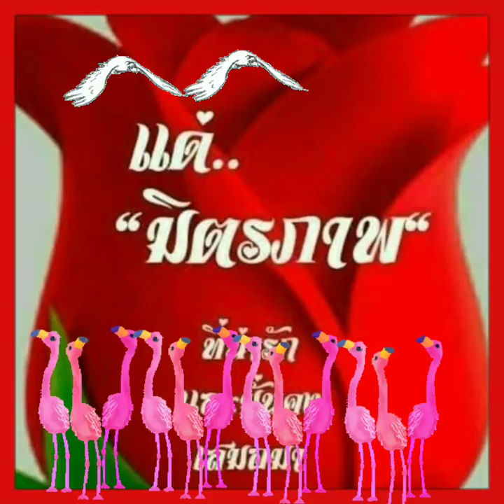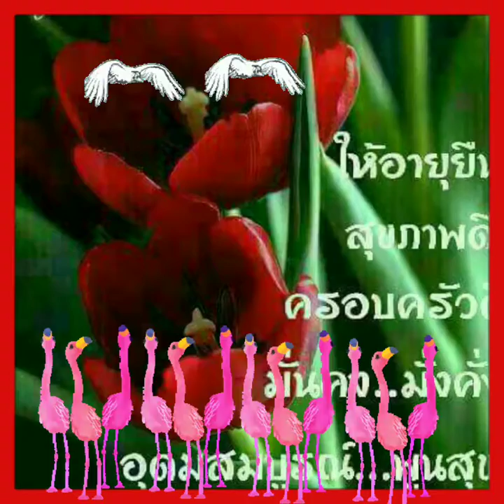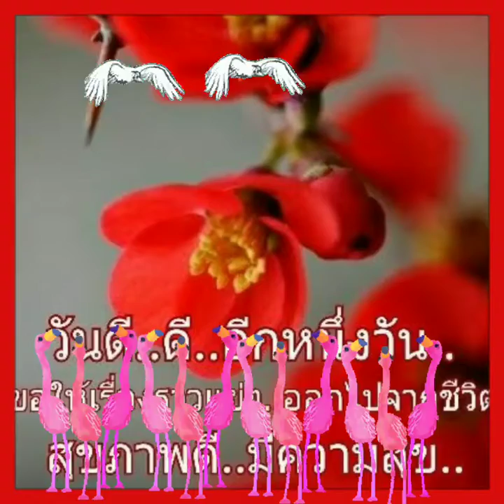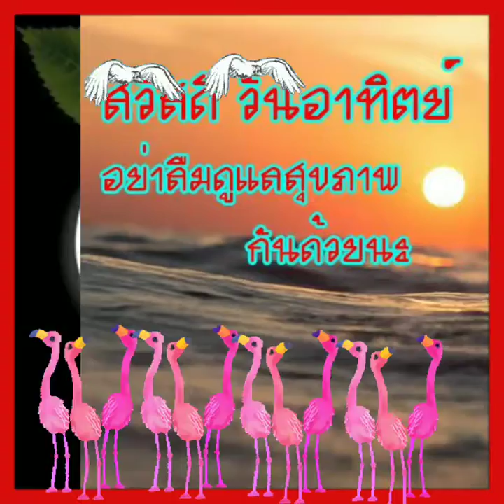Good Morning:สวัสดีวันอาทิตย์